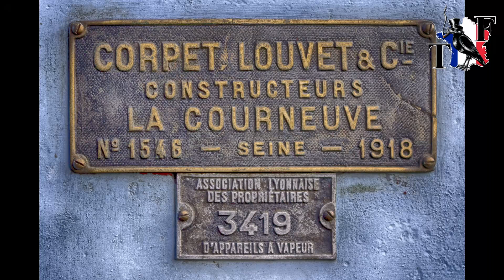056 - Ajecta Fête du train à Longueville - Fr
Ajecta Fête du train lors des journées du patrimoine à Longueville (Seine-et-Marne) le 20 septembre 2014